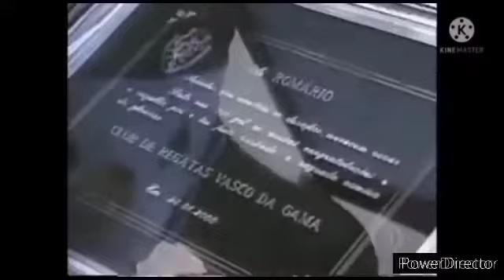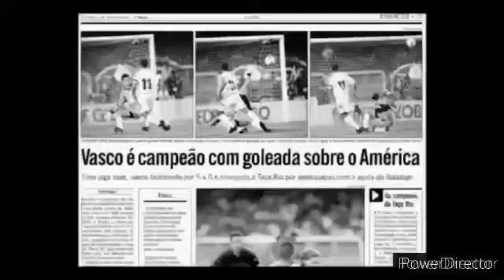Todos os 260 gols de Romário pelo Vasco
Em jogos oficiais romario te 266 gols e contando amistosos 326 gols pelo vasco , porém vocês não tem noção de como foi dificil fazer esse video ...
e no video coloquei todos os que eu achei...
afinal tem uns que busquei até na deep web mas não achei por exemplo ele tem 1 gol contra o América Rj em 2006 mas não achei em lugar nenhum e mais alguns no final do video infelizmente ficou bagunçado a ordem mais por favor perdão edito videos pelo celular e meu Samsung quase não  suportou kkkk
e por último e mais importante Romário é foda!